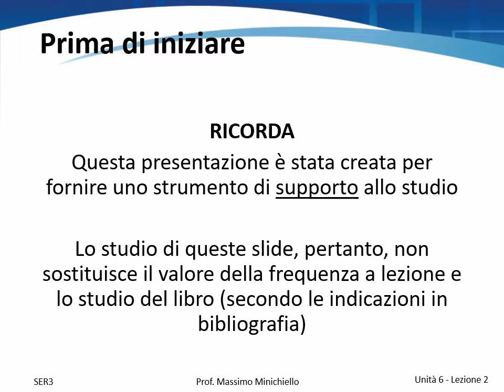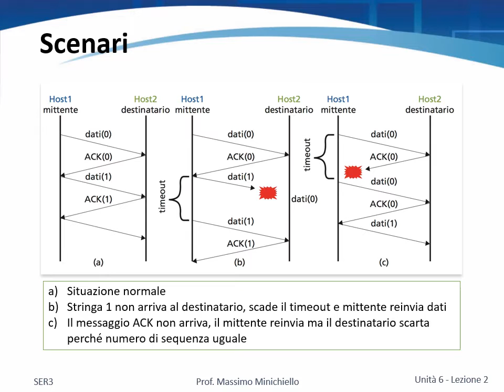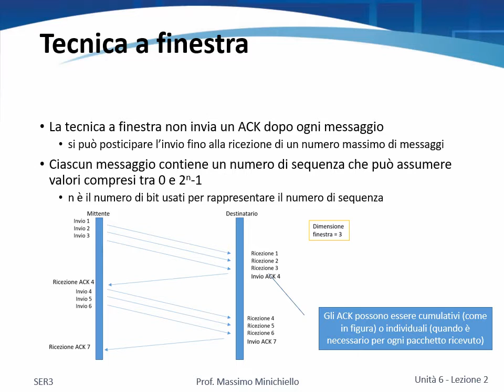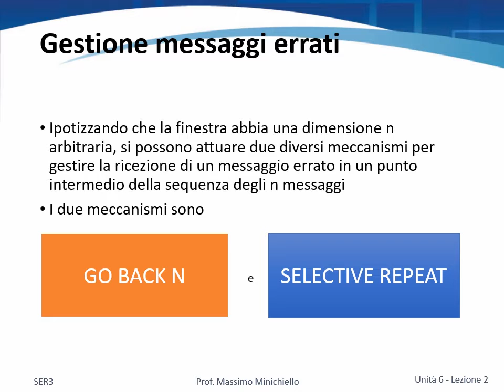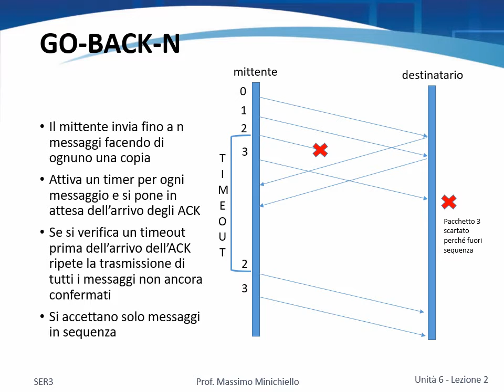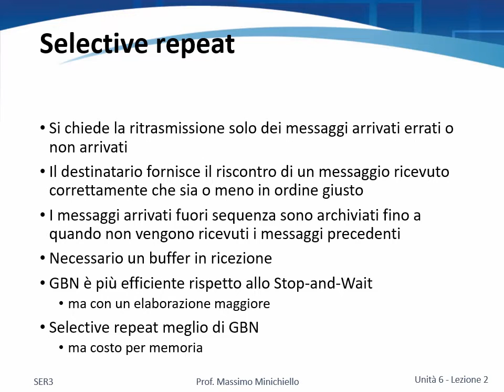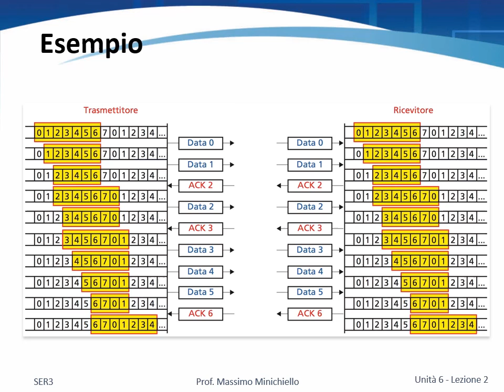SER3 UA06 Lez02 Basi della comunicazione Controllo del flusso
I video pubblicati in questo canale sono offerti gratuitamente ai soli studenti del corso di Sistemi e Reti del 3° anno dell'ITIS "G.Marconi" di Gorgonzola. E' vietato ogni utilizzo diverso da quello inerente lo studio della materia, ed in particolare è espressamente vietato il suo utilizzo per qualsiasi scopo commerciale e/o di lucro.
Alcuni contenuti presenti nei video (immagini o porzioni di testo) sono tratti da internet. Se l’utilizzo di tali contenuti violasse i diritti d’autore contattate il gestore del canale che provvederà alla loro pronta rimozione.